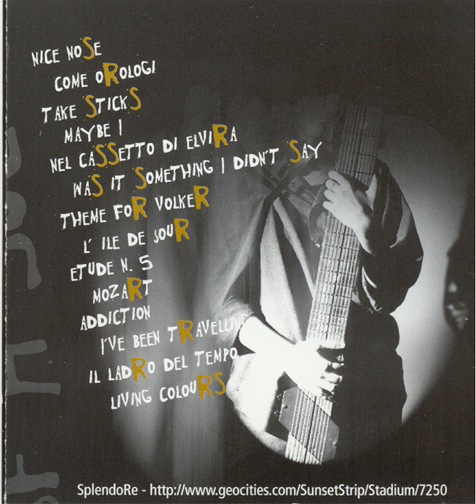Maybe I • Splendore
Title: Maybe I
Performer: Splendore
Album: Guilty
Track Number: 4
Writer: Virginia Splendore
Publishing: Bixio Music Group Ltd.
Label: Bixio Music Group obo Cinevox